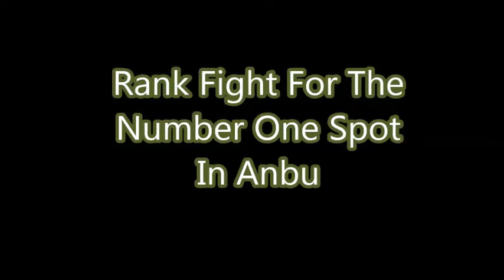Anbu Rank Battle For The #1 Spot Part 1